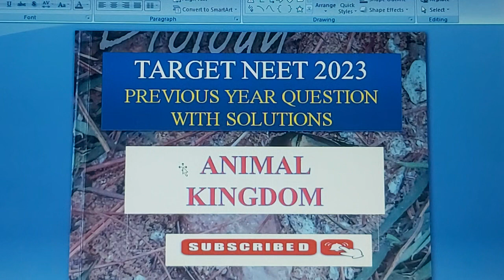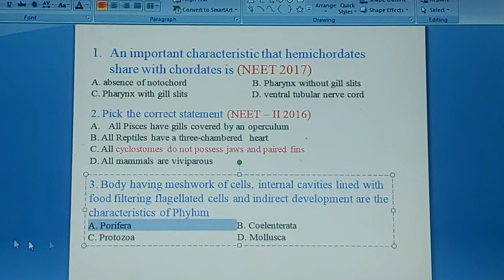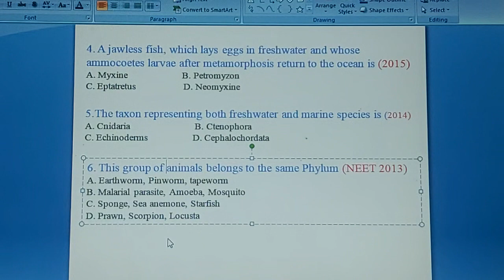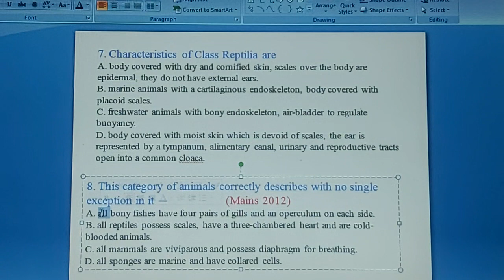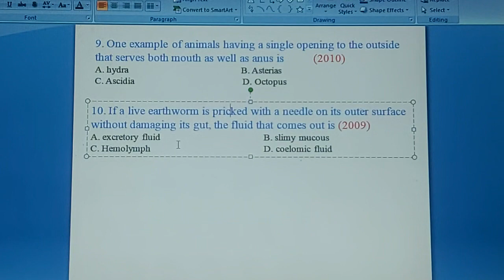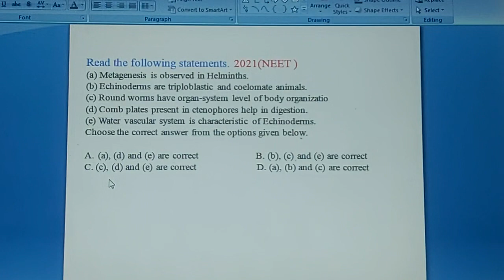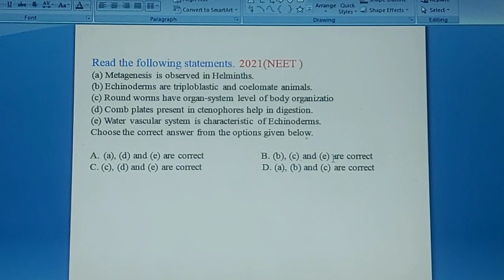NEET PREVIOUS YEAR Questions with Solutions(ANIMAL KINGDOM)/NEET BIOLOGY/JENPUS- UG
neet previous year questions,previous year neet question paper with solution from Animal Kingdom ,neet previous year questions chapterwise solution
,previous year question series,biology neet previous year question

এই চ্যানেলে Board || NEET || JENPUS UG||NURSHING /WBJEE-এর BIOLOGY/ LIFE SCIENCE অলোচনা করা হয়, তার পাশাপাশি স্টুডেন্টস সম্পর্কিত বিভিন্ন বিষয় এবং Science সম্পর্কিত বিভিন্ন তথ্য আলোচনা করা হয়।